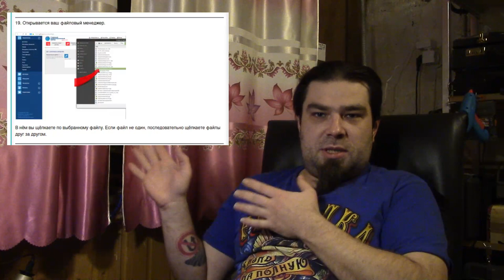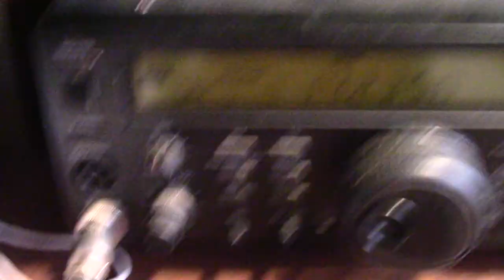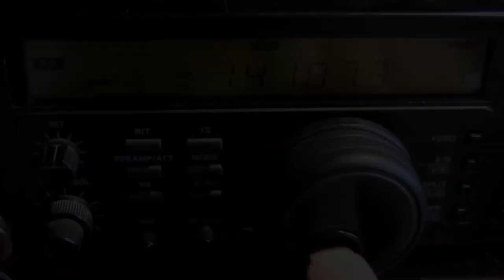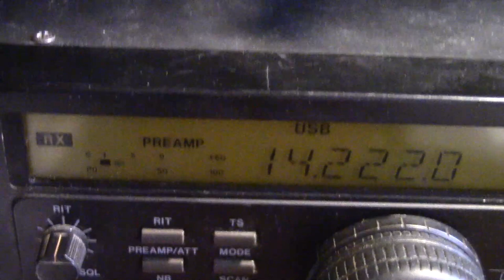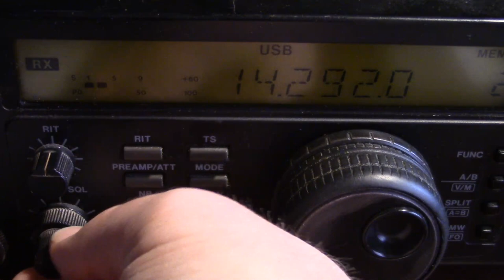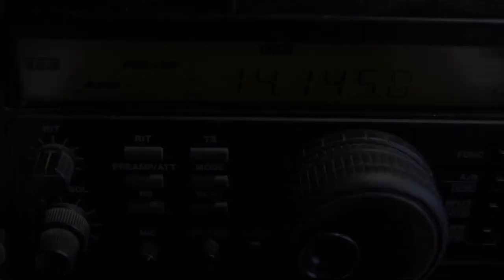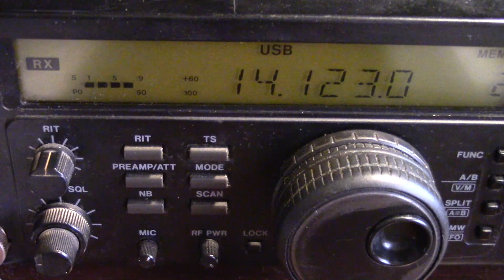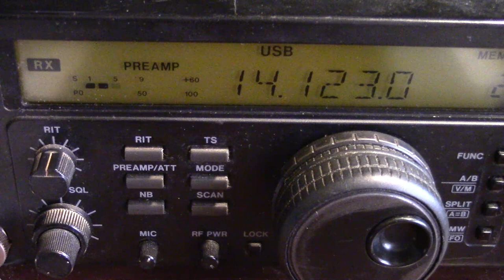Путь в эфир 3. Увеличение на 5 см, Роскомнадзор, Европа.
В третьем ролике из серии "радиолюбительство":
03:40 Что делать после образования позывного
11:40 Работа на первую конфигурацию антенны
31:49 Наращиваем длину и приподнимаем диполь
39:50 От Средиземного моря до Урала
В целом работой поднастроенной антенны очень и очень доволен, удалось захватить натурально всю Европу -  от побережья Атлантики (Испания) и до Урала. На 80 метрах стало слышно иностранцев, появилась ну хоть какая-то минимальная эффективность по приёму.
Конечно, это даже и не пахнет чем-то выдающимся, но тут важны впечатления и очучения. А если есть куда расти, значит и новые впечатления будут.